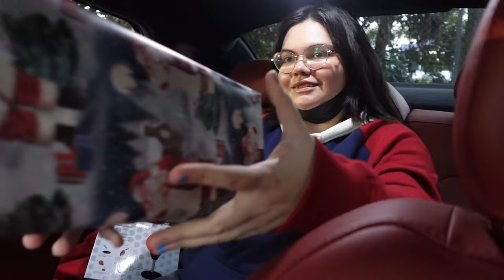SURPRISING MY BEST FRIEND WITH CHRISTMAS GIFTS **EMOTIONAL**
Hey guys, this week I surprised my best friend with two pairs of shoes, Vans and Air Force 1's  for Christmas. She deserves them and I'm glad me and my other half, Bryan were able to do this for her. Please enjoy, and remember what Christmas is about. HAPPY HOLIDAYS!